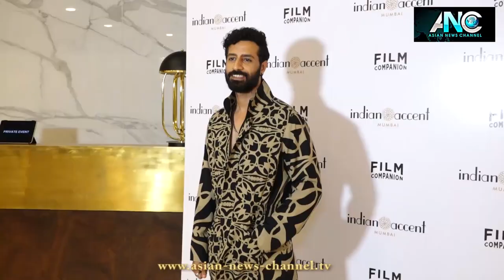ANC.TV - Sunny Leone & Other Celebs At The Red Carpet Of Indian Accent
Sunny Leone & Other Celebs At The Red Carpet Of Indian Accent

Download the ANC app from Google Play Store for the latest updates on Current Affairs, Bollywood, Hollywood, and Lifestyle here…